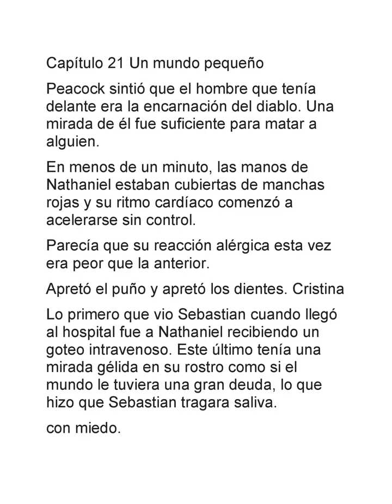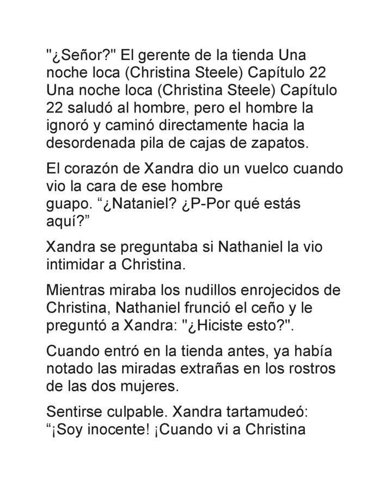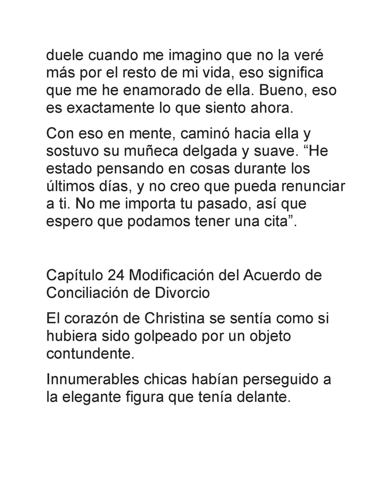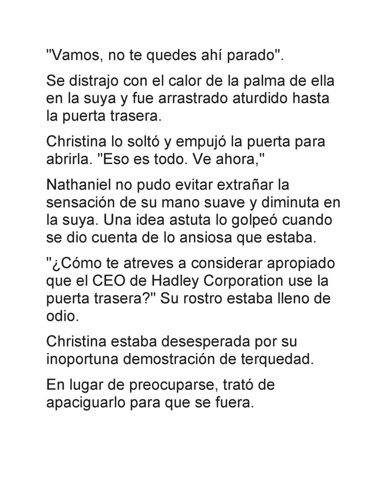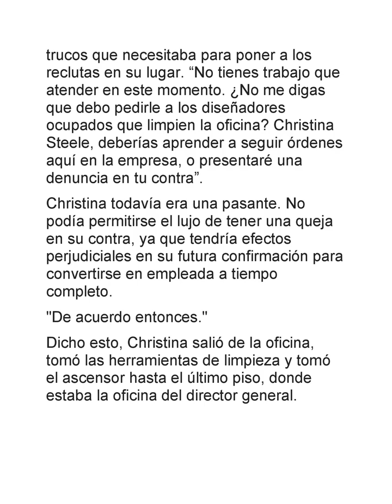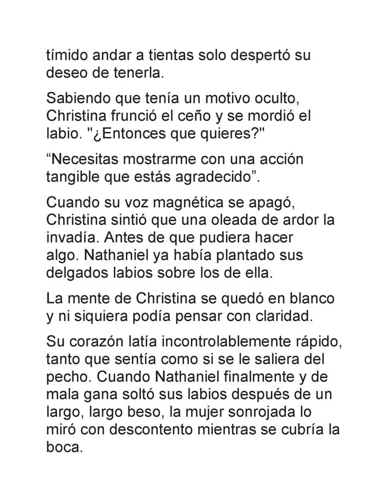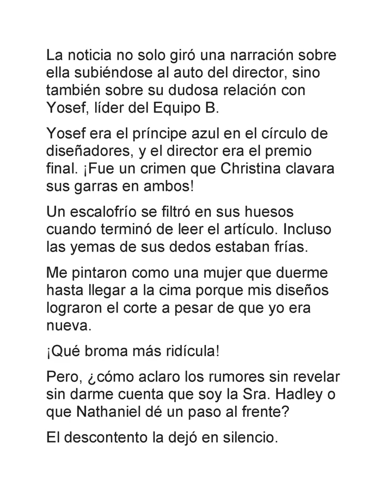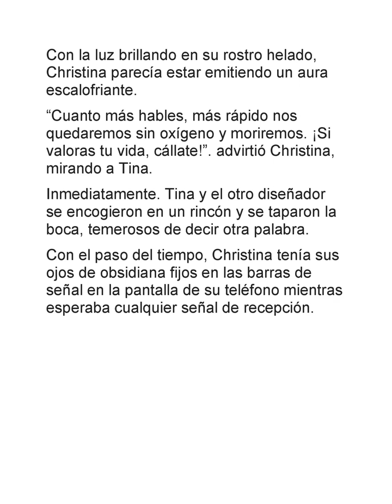Entre amor y dinero Capítulo 21-30